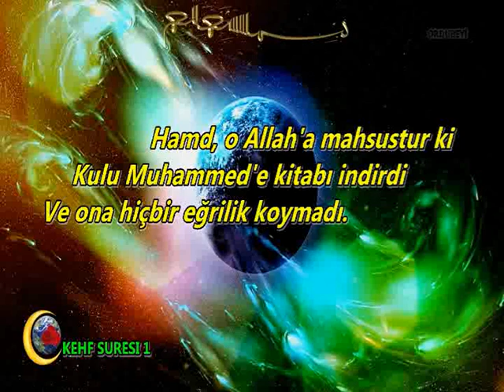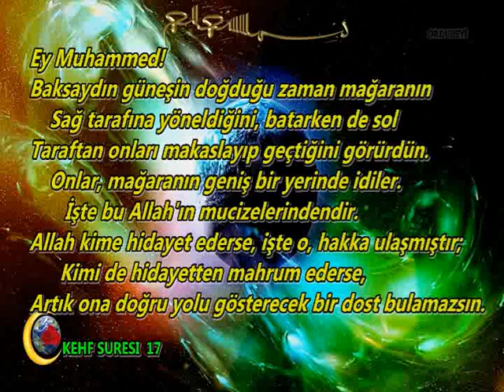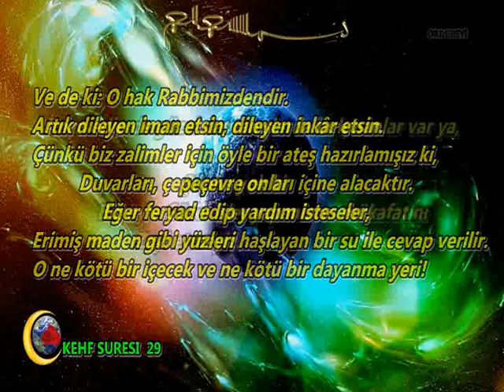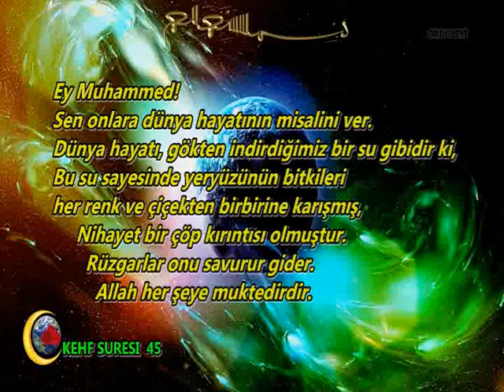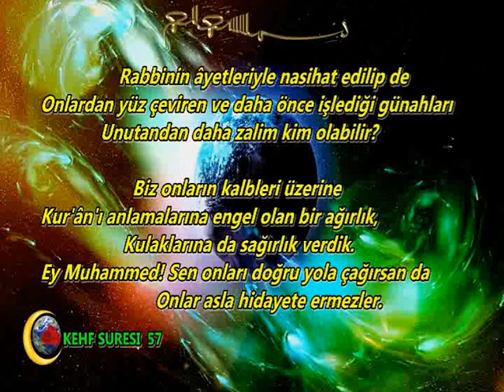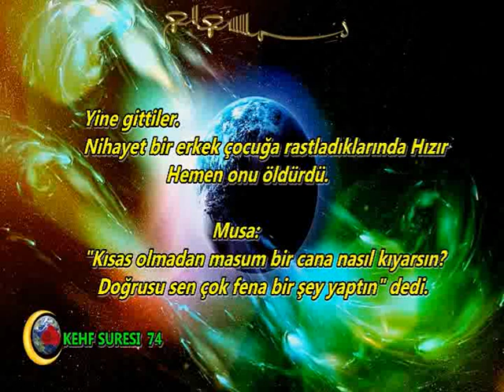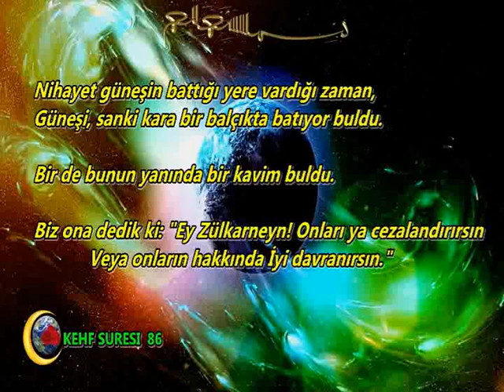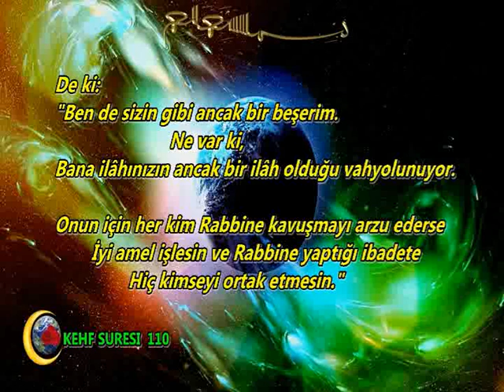KEHF SÜRESİ TÜRKÇE ANLATIMLI ELMALI HAMDİ YAZIR MEALİ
Bir çoğumuz Kuran-ı Kerimi arapça okumayı öğrenemediğimiz için bilmiyoruz.
Tabi bu öğrenmiyeceğimiz anlamına gelmez.

YÜCE YARADAN HER DİLİ BİLİR ,
HATTA KALBİNİZDEN GEÇENLERİDE BİLİR..

TÜM İNDİRİLEN KİTAPLARDAKİ  10 emir dahil  YASALARI KENDİ KATINDA DEĞİŞMEDEN AYNIDIR ..
 İNDİRİLEN KİTAPLAR VE GÖNDERİLEN PEYGAMBERLER AYRI OLSADA ALLAHIN ADEMOĞLUNDAN İSTEDİĞİ EMİR YASAKLARI AYNIDIR ..
 İNEN VAHİLER AYETLER AYRI GİBİ GÖRÜNMESİNDEKİ TEMEL NEDEN ;
 ALLAHA İNANMAYANLAR , ALLAHA İNANALARI İSTEDİKLERİ YÖNE YÖNLENDİRMEK AMACIYLA DEĞİŞTİRMEKTEDİRLER..
ONLARKİ AZMIŞLARIN , ATEŞ KAVMİNİN TA KENDİLERİDİR ..
ALLAH ONLARI KAHRETSİN ..

KEHF SÜRESİ TÜRKÇE
Kehf sûresi Mekke’de nazil olmuştur.
Kehf sûresi 110 âyettir.
İsmini, 9-26. âyetleri arasında anlatılan “Ashâb-ı Kehf” kıssasından almıştır.

Geçmişten örnekler vererek ahir dönemin sonunda  neler olacağını anlatan sure ..
Allah bizleri  yoldan çıkanlardan  muhaf eylesin ... YECÜC MECÜC 30 DECCALİN ORDUSU DİYE İDRAK EDİYORUM , MÜSLÜMAN OLMADIKLARI HALDE MÜSLÜMAN GÖRÜNEREK MÜSLÜMANI YOK ETME YOLUNDAKİ HİÇBİR KİTABA UYMAYAN SAPIK KAVİMLER OLDUĞUNA İNANIYORUM ..

ASHABI KEYFTEN BAHSETMESİNDEKİ SEBEP ; MAĞARADA 300 YIL YATAN İMANLI ŞAHISLARIN 300 YIL SONRA İNANDIKLARI DİNE BAĞLI OLAN DİN ALİMLERİ DAHİL  ÇOĞUNUN AHİRETLERİNİ DÜNYAYA DEĞİŞTİRDİKLERİNİ GÖREREK ALLAHTAN ÖLÜMLERİNİ İSTEMELERİ  ..

MUSA A.S İLE HIZIRIN KISSALARI HER ŞERDEN HAYIR HER HAYIRDAN ŞER ÇIKABİLECEĞİNİ , ŞER GÖRÜNENİN HAYIR HAYIR GÖRÜNENİN ŞER OLACAĞINI BELİRTMEKTE..

KIYAMET ÖNCESİ DECCALIN ORDUSU VE SADECE BİR GÜÇLÜ DEVLETİN VARLIĞI ONUNLA BİRLİK OLACAK 2 KÜÇÜK DEVLETİN VARLIĞINDAN BAHSEDERKEN .. DECCALIN ORDUSUNUN YECÜC MECÜC OLARAK İNANAN GİBİ GÖRÜNEN HİÇBİR İNDİRİLEN KİTABA VE PEYGAMBERE UYMAYAN , AŞIRI SAPIK KİŞİLERDEN BAHSETMEKTEDİR ..
BENCE O GÜNLER BU GÜNLER .. DEMİR PERDE ÜLKESİ VE ENÇOK BAKIR ÇIKAN YER BERABER HAREKET EDİYOR VE ORTADOĞU PROJESİ KAPSAMINDA BİRLEŞMİŞ  (ALLAH ÇOCUK EDİNDİ DİYENLER VE ATALARI  )  imandan yoksun kandırılmış dünyanın heryerinden toplanmış şahıslar ... Allah imanlı kulları muhafaza eylesin..

“Siz amel ediniz ve size müjdeler olsun, nefsim elinde olana yemin ederim ki, sizler iki yaratık türü ile birlikte olacaksınız ve bunlar kiminle birlikte olurlarsa mutlaka onun sayısını çoğaltırlar. Bunlar ise Ye’cuc ve Me’cuc ile Âdemoğullarmdan ve İblis’in çocuklarından ölenlerdir.”